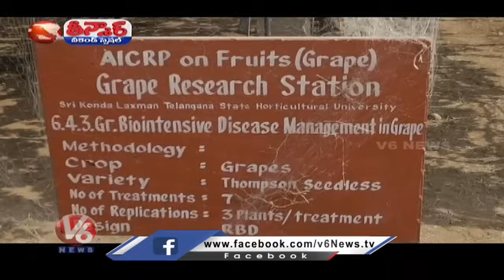కొమురెల్లిల చంద్రవ్వ |పాలు వోసుడు బందైంది|సైసూశి కొన్కోవచ్చు|గివ్వుంటె ఒక్క కోతి రాదు| V6 తీన్మార్